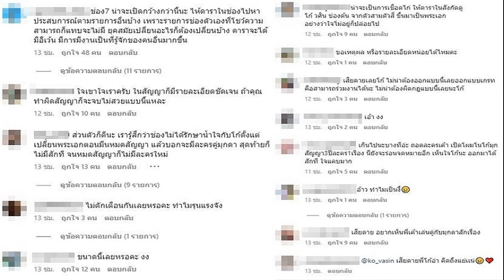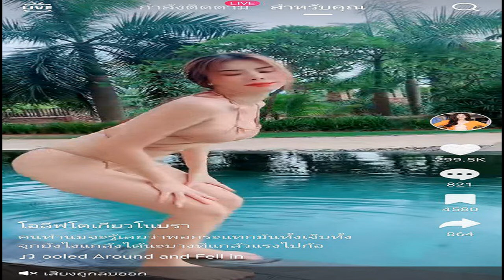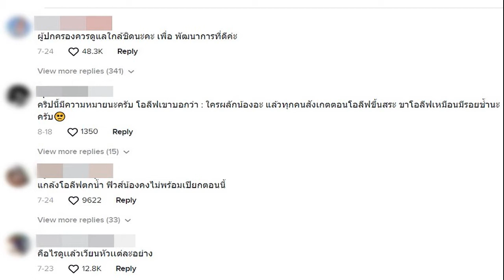ดราม่าเดือด ช่อง7 แห่ถามปลดพระเอก โก้ วศิน โยงไปออกรายการร้องเพลงดังข้ามช่อง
ถกระอุอีกมุมเห็นต่างต้นสังกัดทำถูกต้องแล้วใช้สิทธิยุติสัญญา ดราม่าเดือด ช่อง7 แฟนคลับแห่ถามปลด พระเอก โก้ วศิน โยงไปออกรายการร้องเพลงดังข้ามช่อง
จากกรณี ช่อง7 ออกมาประกาศ ยุติสัญญาการเป็นนักแสดงของ พระเอกหนุ่ม โก้ วศิน เมื่อวันที่ 14 ต.ค.65 โดยระบุ สถานีฯ ขอแจ้งว่า ได้ใช้สิทธิยุติสัญญาการเป็นนักแสดงของ วศิน อัศวนฤนาท โดยให้มีผลตั้งแต่วันนี้เป็นต้นไปนั้น ปรากฏว่าเกิดดราม่าในโลกโซเชียล โดยเฉพาะทางอินสตาแกรมช่อง 7HD อย่างหนักหน่วง คอมเมนต์เดือดถกเถียงปมปลดฟ้าผ่า โดยแฟนคลับแสดงความไม่พอใจโยงถึงการที่ โก้ วศิน เพิ่งไปออกรายการร้องเพลงชื่อดังของช่องอื่น (ร้องข้ามกำแพง) แต่การยุติสัญญารุนแรงไปหรือไม่ ต่างๆ นานา คอมเมนต์ค่อนข้างเดือด ขณะที่อีกมุมก็มองว่า หากเป็นเช่นนั้นก็เหมาะสมแล้วที่ช่อง7 จะใช้สิทธิยุติสัญญา เพราะไม่อย่างนั้นจะมีสัญญาไปทำไม อาทิ
ช่อง7น่าจะใจกว้างหน่อย ดาราพากันอยากไปอยู่ช่องอื่นหมด ยุคสมัยเปลี่ยนไปแล้วควรปรับเปลี่ยนเวลาได้เเล้วค่ะ ให้ดาราออกโปรโมทช่องทางบ้างจะได้ที่รู้จัก งานพรีเซนเตอร์โฆษณาจะได้มีบ้าง เสียดายนักแสดง นักข่าวที่มีฝีมือ พากันย้ายหมด
-ช่อง7ก็ทำเกินไปป่ะค่สัญญา3ปีให้มานั่งอ่านเที่ยงบันเทิงสดอย่างเดียวโดนถอดจากรางรักโผละครที่บอกคู่มุกกลายเป็นโผทิพย์รอละครเป็นชาติคนมันต้องกินต้องใช้ป่ะไมีให้ไปออกรายการข้างนอกก็ควรป้อนงานไม่ใช่ป้อนให้แต่ลูกรักเด็กเส้นปีละ2-3เรื่องก็ไม่แปลกที่เค้าอยากจะไปหางานช่องอื่นปกติก็ไหลออกจนตัวท็อปจะหมดแล้วยังมาฉีกสัญญาอีกต่อไปเหลือแต่ชื่อแน่ช่อง7
-ช่อง 7 ใจร้ายมาก อีกหน่อยคงไม่มีดาราในสังกัด คงไม่มีใครดู นับวันมีแต่จะถอยหลังเข้าคลอง ล้าหลังมาก , แรงมากนะ โปรดแจ้งด้วยทำไมอะ ล้าหลังมากนะไม่อนุโรมหน่อยเหรอ , ช่อง7 น่าจะเปิดกว้างกว่านี้นะ ไห้ดาราในช่องไปหาประสบการณ์ตามรายการอื่นบ้าง เพราะรายการช่องตัวเองที่โชว์ความสามารถก็แทบจะไม่มี ยุคสมัยเปลี่ยนอะไรก็ต้องเปลี่ยนบ้าง ดาราจะได้มีอีเว้น มีการมีงานเป็นที่รู้จักของคนอื่นมากขึ้น